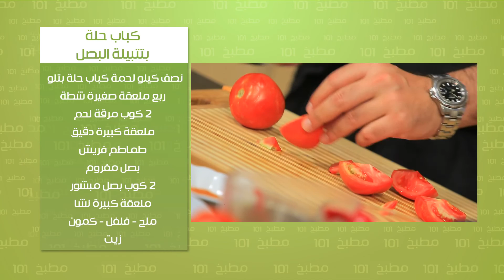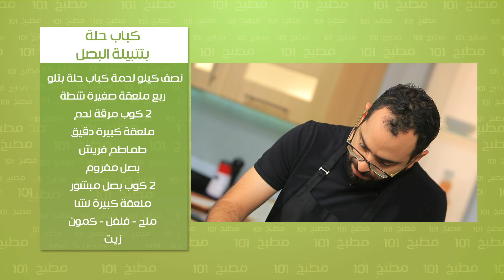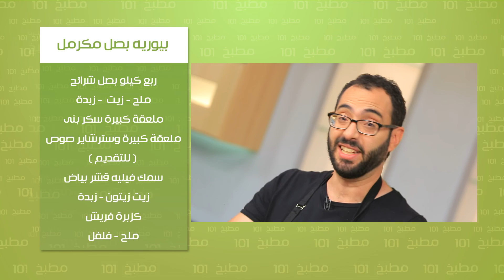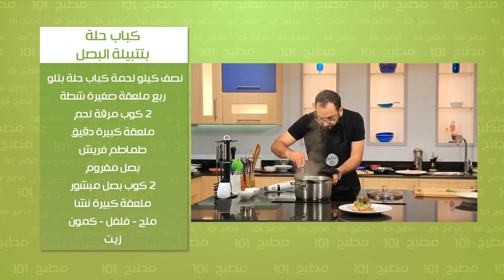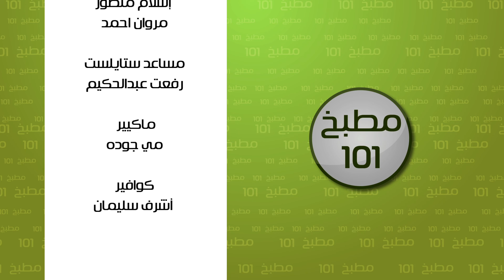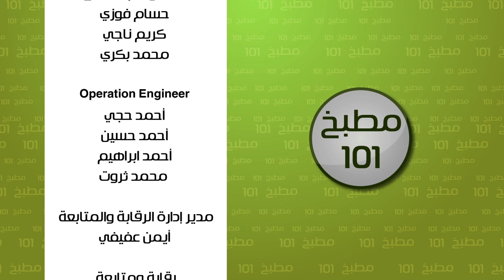كباب حلة بتتبيلة البصل - بيورية بصل مكرمل| مطبخ 101 حلقة كاملة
طريقة عمل كباب حلة بتتبيلة البصل - بيورية بصل مكرمل مع وسام مسعود في مطبخ 101
الوصفات كاملة